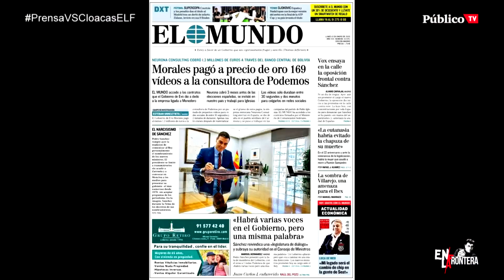EnLaFrontera306 - Habemus Gobierno de coalición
Ya es una realidad. Se ha alcanzado un Gobierno de coalición. El 15M ha pasado de las plazas a la Moncloa.